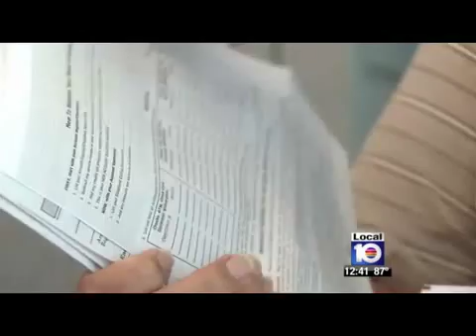Avoiding a Debt Settlement Disasters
With so many consumers stuck in no-win situations with debt, many are turning to any alternative they can find to regain control. Unfortunately, some fraudulent debt settlement companies are preying on distressed consumers to scam them. Howard Dvorkin, CPA, offers his advice on how to avoid getting scammed.